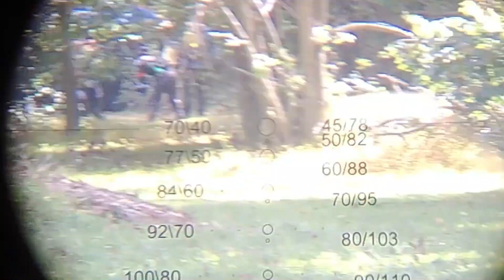Endless legends PART 1 (paintball sniper)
well. ill put it like this. i have too many eliminations to fit in one video so ill have to make it a (few) part series. we played for blue. This video will bring you up to the point of the spawn trap. the saga continues.